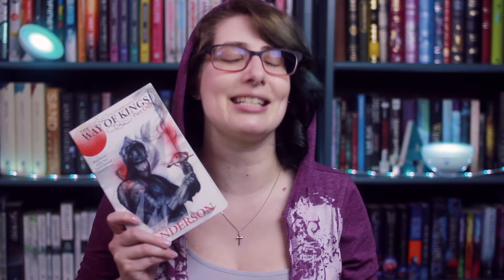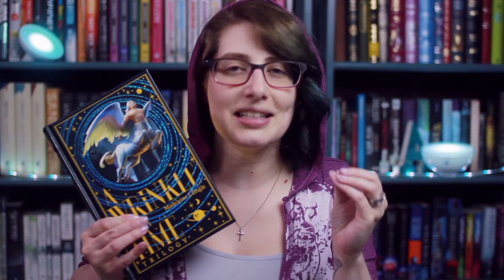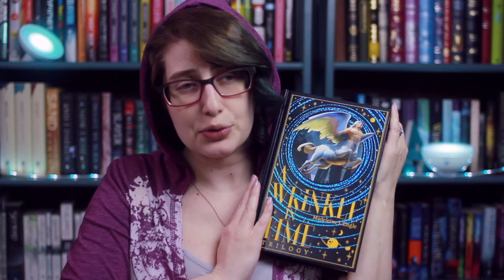Mother Figures In Literature | T5W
~*~ Books Mentioned ~*~
- Spindle's End by Robin McKinley
- Son of the Shadows by Juliet Marillier
- The Stormlight Archive by Brandon Sanderson

~*~ Featured Shoutout ~*~
Laurie Martin

Send Stuff?

Stalk Me?